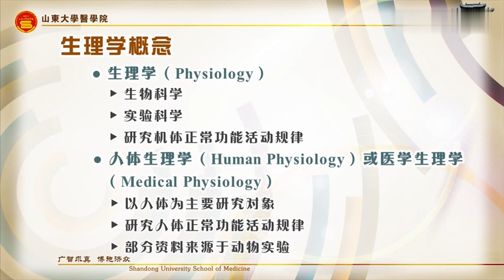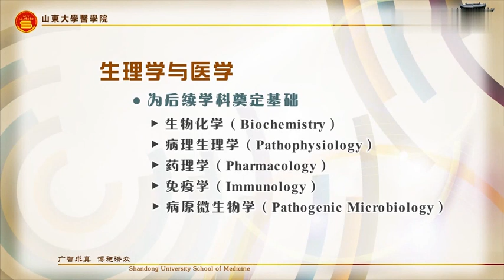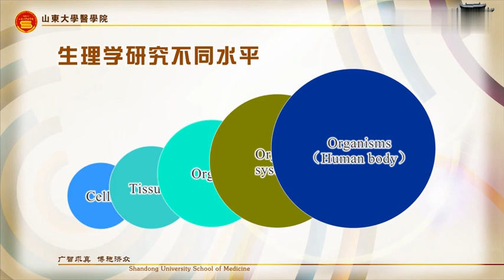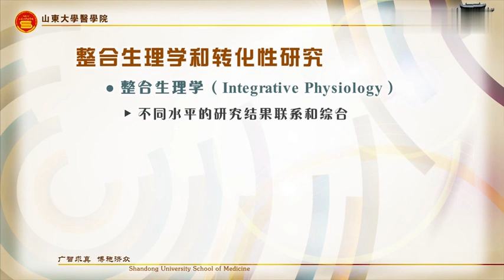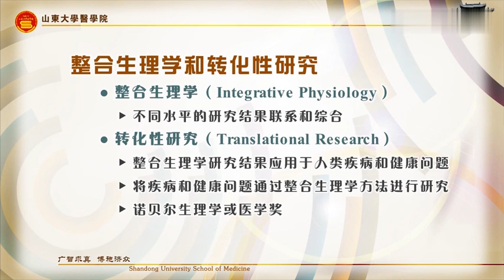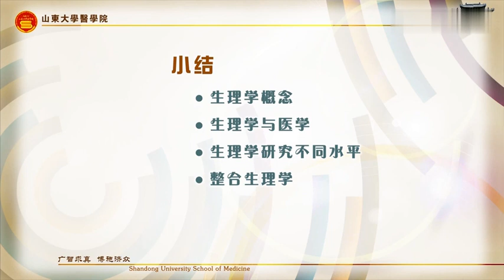易學族 MS_5324 醫學生理學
『國家級課程』授時:全133講/→授課學校：山東大學